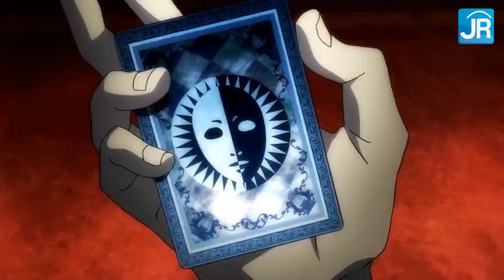Pelajaran Hidup dari Game RPG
Video game selama ini selalu diasosiasikan sebagai media interkatif yang didesain hanya untuk bersenang-senang. Padahal jika dicermati lebih jauh, ada nilai-nilai yang bisa kita petik dan jadikan pedoman hidup, terutama dari game-game RPG.

Apa saja? Mari kita bahas!

Timestamp

01:29 Sedia Payung Sebelum Hujan
03:11 Mengandalkan Teman
05:10 Tidak Ada Tantangan yang Mustahil
07:03 Strategi dan Main Cerdas
09:13 Eksplorasi itu Penting
10:47 Luangkan Waktu untuk Bersantai
12:48 Tindakan Lebih Penting dari Kata-Kata
14:52 Pilihan Sulit Harus Diambil
17:05 Atur Uang dengan Bijak
19:30 Pengalaman itu Penting!

Host: Pladidus Santoso
Script: Pladidus Santoso
Editing: Mang Elan